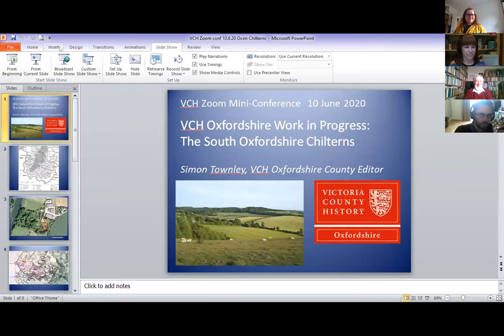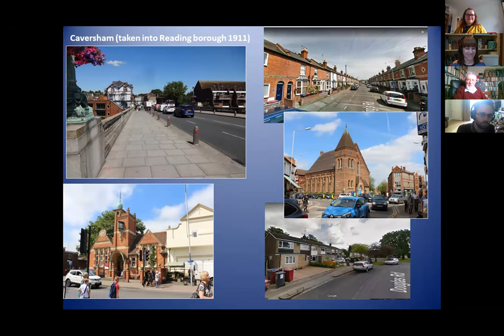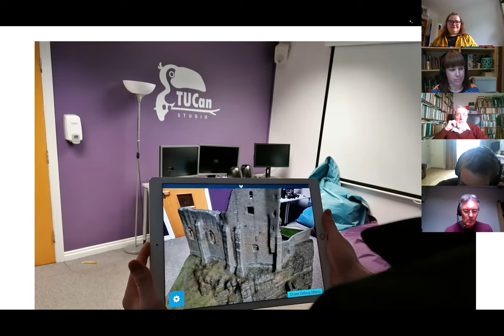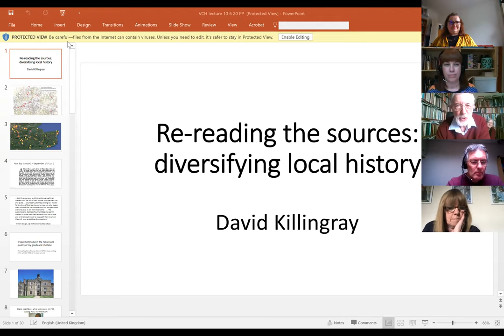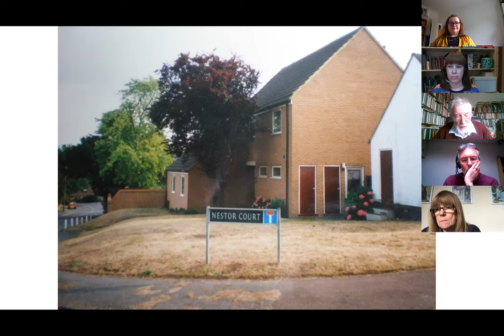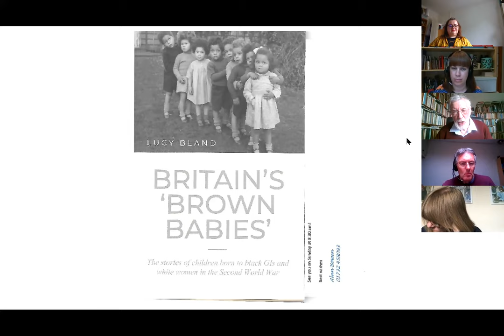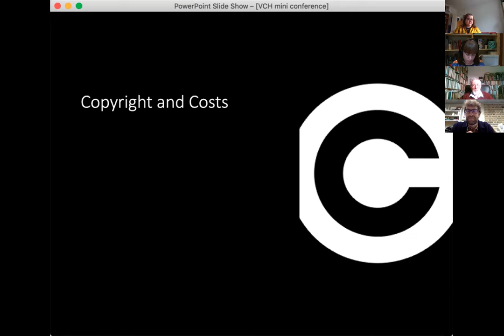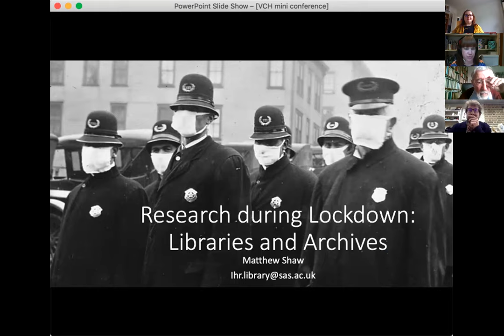Virtual VCH: An Online Mini-Conference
Brought to you by the Victoria County History at the Centre for the History of People, Place and Community in the Institute of Historical Research, this conference showcased a number of projects currently taking place across the Victoria County History of England. Guest lecturers explored how we can trace diverse histories in the archives and what resources are available for researchers in ‘lockdown’.

Work in Progress Micro-Presentations from:
- VCH Oxfordshire Work in Progress: The Chilterns Simon Townley (VCH Oxfordshire)
- The Curious Case of Shepherd's Market: Mayfair, the May Fair and St George Hanover Square Francis Boorman (VCH Middlesex)
- Rebuilding and occupying historic buildings through the application of - Augmented Reality technology Diana Newton (VCH Durham)

Mini Guest Lectures:
- Re-reading the sources and diversifying local history David Killingray (Emeritus Professor, Goldsmiths; Chair of Trustees, British Association for Local History)
- Research during Lockdown: Libraries and Archives Matt Shaw (IHR Librarian)

Centre for the History of People, Place and Community